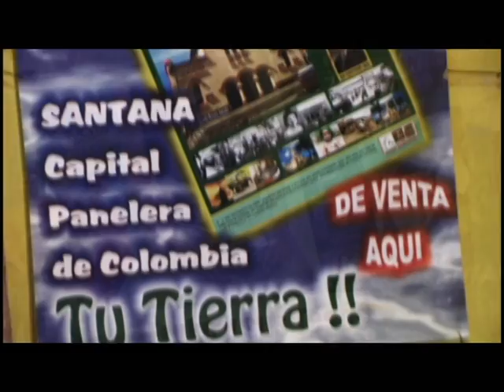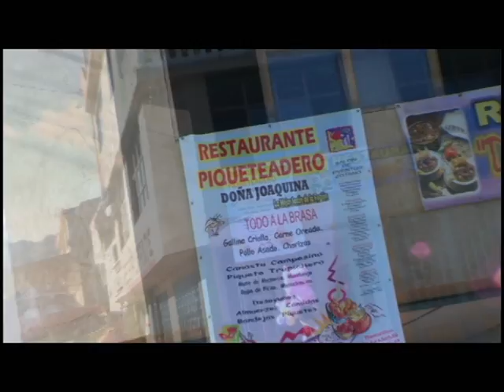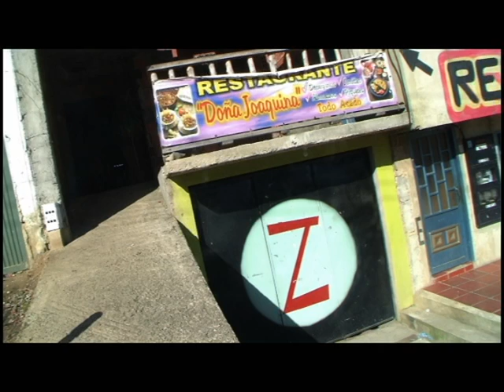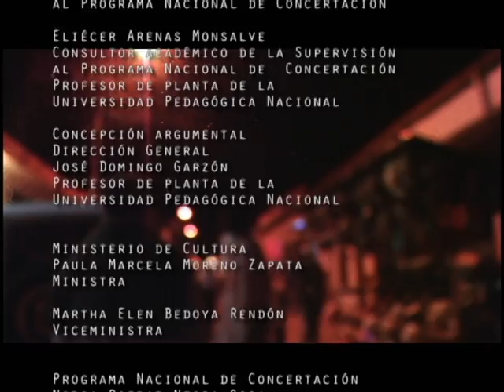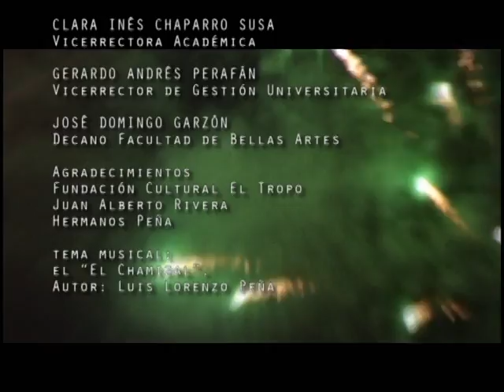EN EL ZÓTANO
Un proyecto de gestión en proceso
VIII Festival Nacional del Requinto